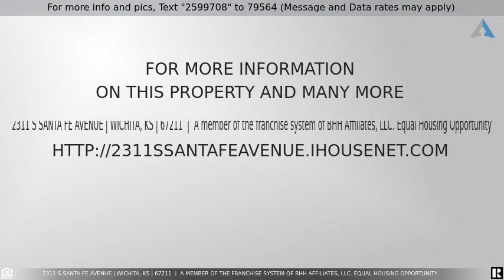Priced at $75,000 - 2311 S Santa Fe Avenue, Wichita, KS 67211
House has character. 2 car garage with a library. The house is deceiving from the outside. Much more space than it looks. Hardwood floors throughout, granite counter tops and comes with appliances. Short drive to shopping.The house has been in the family in it's entire time. BRAND NEW ROOF!!TWO CAR GARAGE and all way under $100,000.